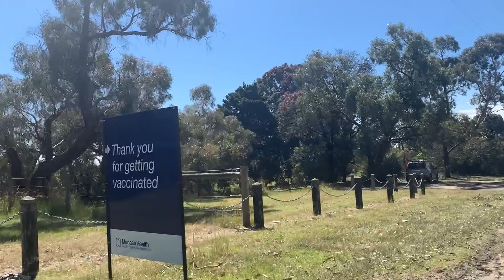We have completed the Covid-19 vaccination in Australia 🇦🇺